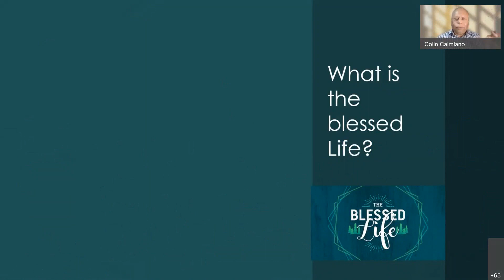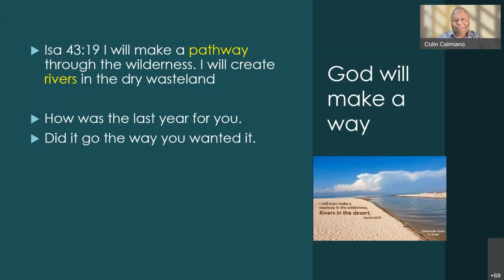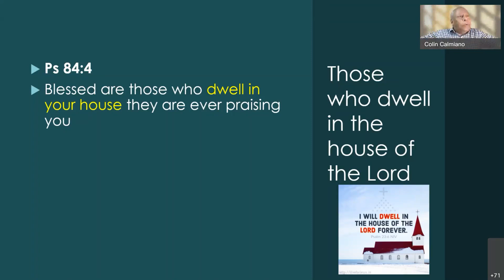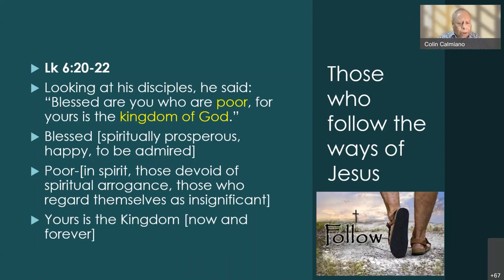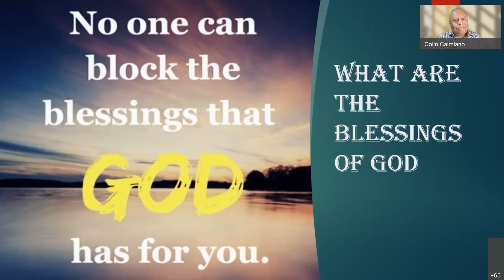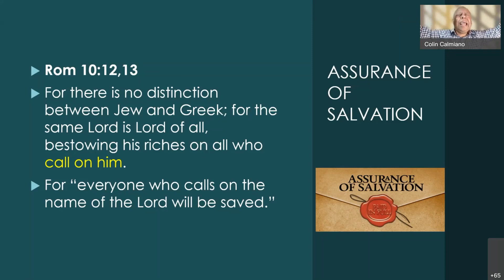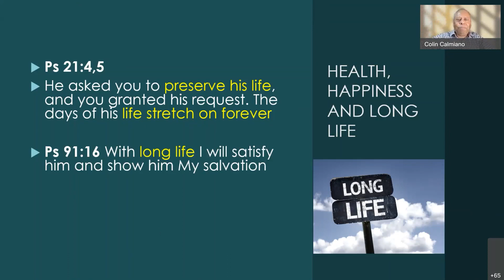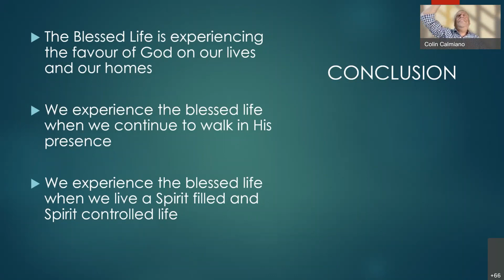THE BLESSED LIFE - COLIN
What is the Blessed Life?
Who can experience the Blessed Life?
What are the blessings of the Blessed Life?